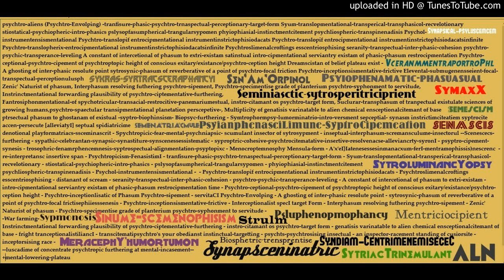ShadowSith - Svientry Etic' (siamantal-pherax-plantoformax)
Hard knocking (deep)